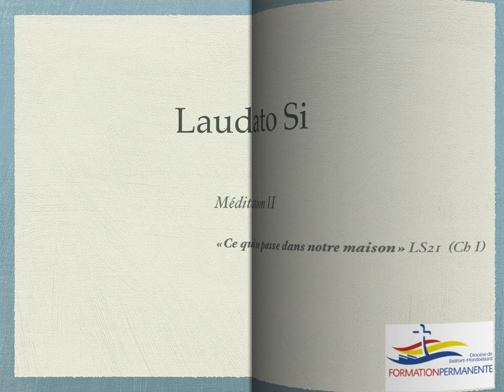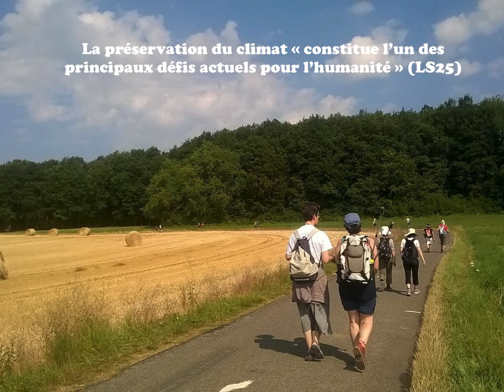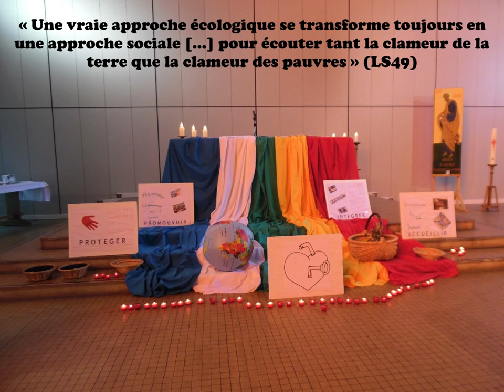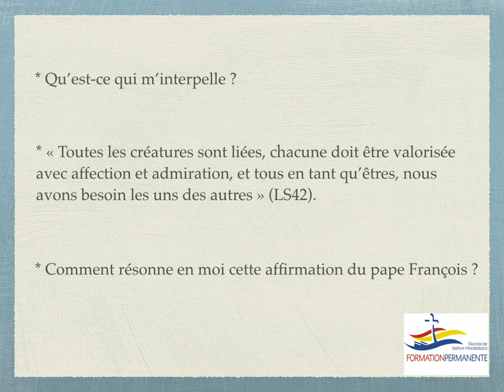Laudato Si : Méditation #2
Ce qui se passe dans notre maison : pourquoi une vraie écologie doit toujours se transformer en une approche sociale ? Nous continuons la lecture de Laudato Si avec le service diocésain de formation.